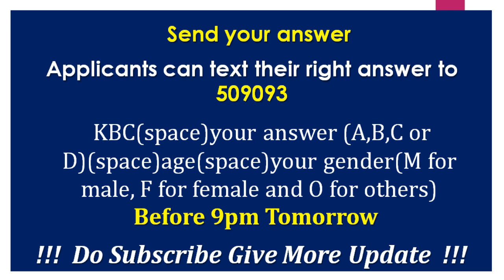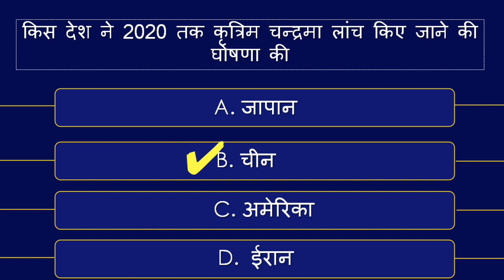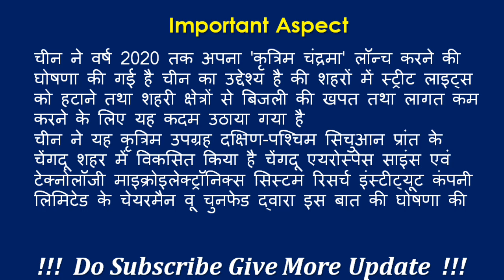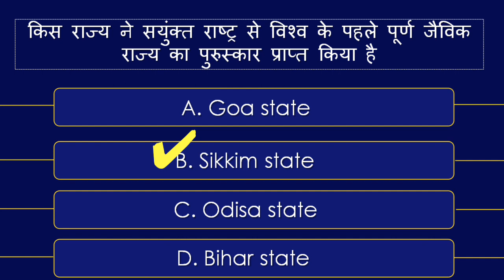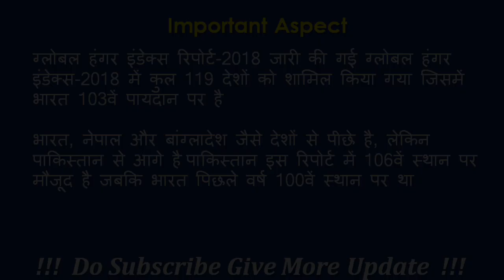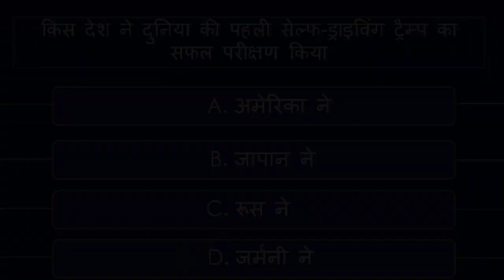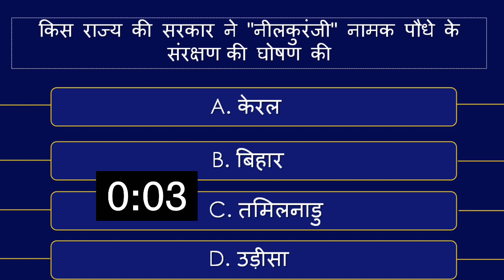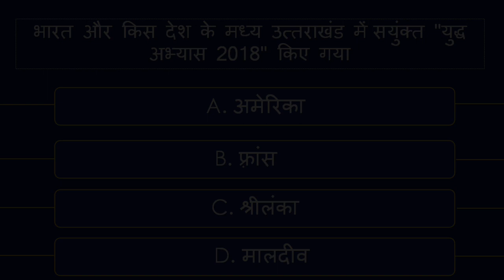Question No.08 - केबीसी सीजन 11 Registration 2019 | केबीसी Quiz 2019| 09 मई रात 9 बजे तक का समय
150 Question Rajasthan Speed Test Gk 01

first crorepati kbc session 10,1 crore kbc 10 question,gk question and answer in hindi,kbc all question and answers in hindi,kaun banega crorepati 11 october 2018,gk question and answer for kids,kbc 10 2018,2018 | Kaun Ba,kbc in hindi 2018,kbc gk in hindi,kapil sharma in kbc hot seat,kapil sharma in kbc 2018,kapil sharma in kbc with amitabh bachchan full episode,kapil sharma new show 2018,kapil,kbc 2019,kbc 2019 full episode,kbc 2019 registration